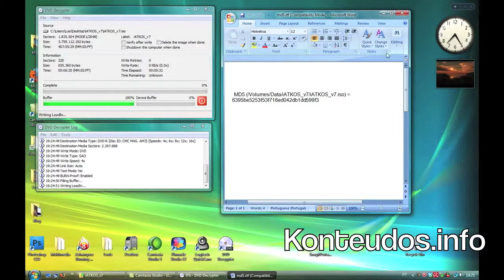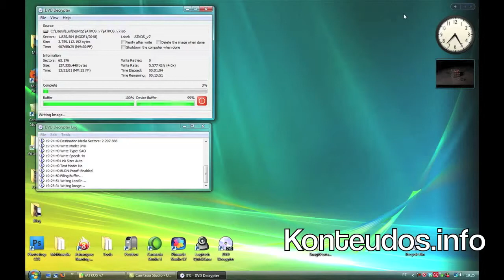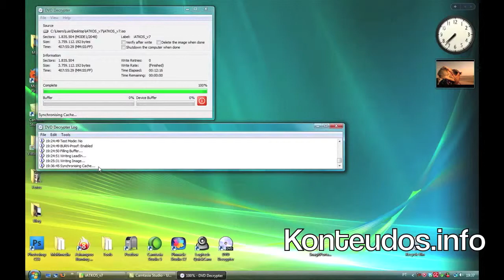How to Burn iAtkos DVD image on Windows